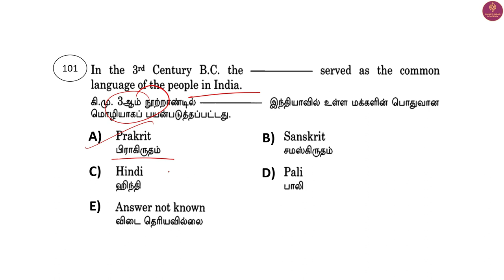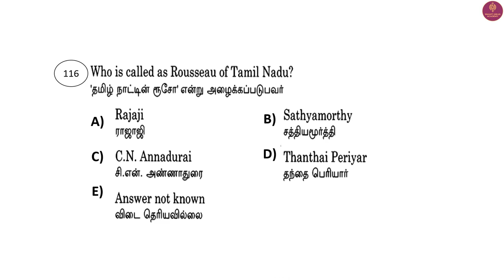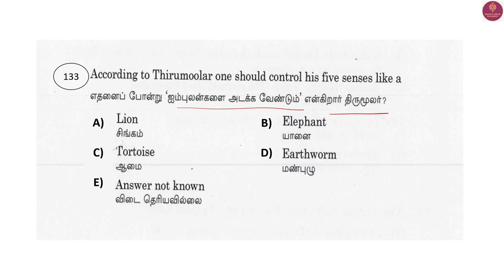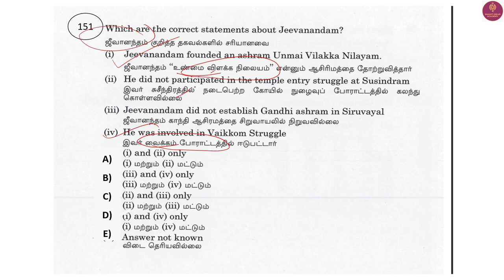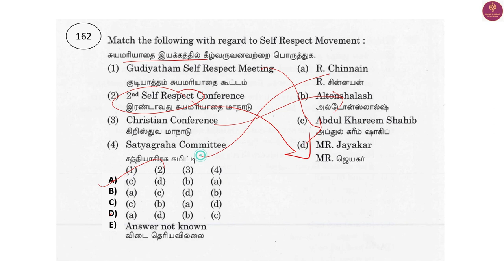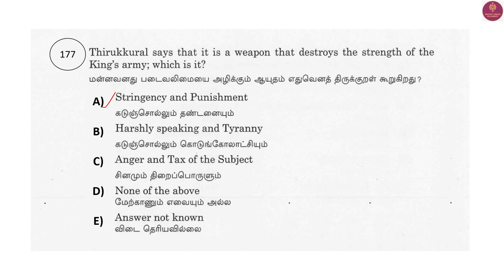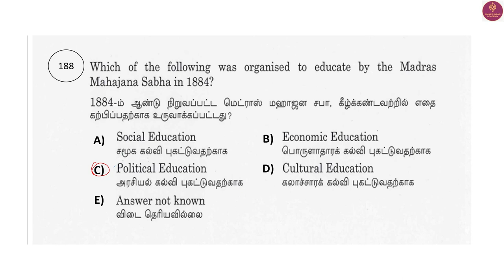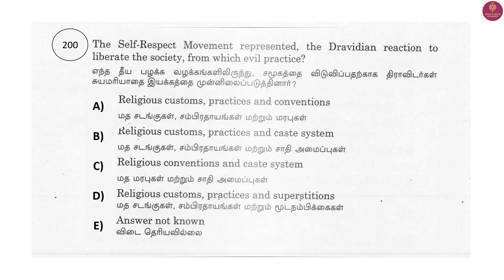Part 2 2023 Tnpsc UNIT 8 Questions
Hello !

Today's Video is :Part 2 2023 Tnpsc UNIT 8 Questions | Tnpsc  UNIT 8 Questions | Tnpsc 2023 Unit 8  Questions

Title :   Part 2 2023 Tnpsc UNIT 8 Questions | Tnpsc  UNIT 8 Questions | Tnpsc 2023 Unit 8  Questions